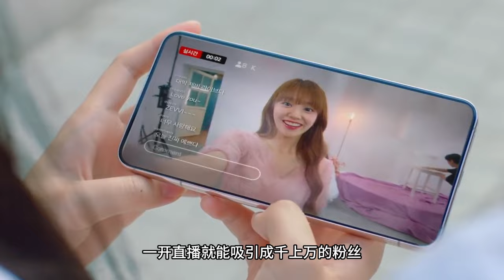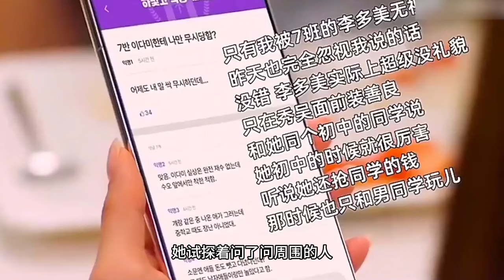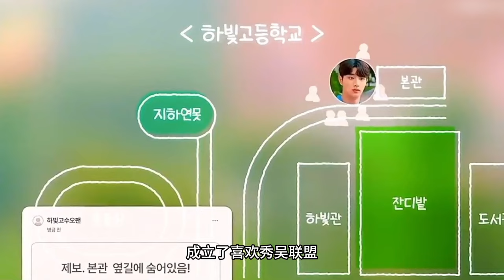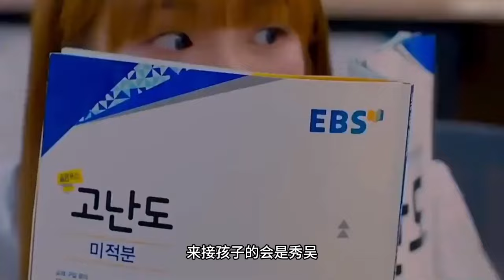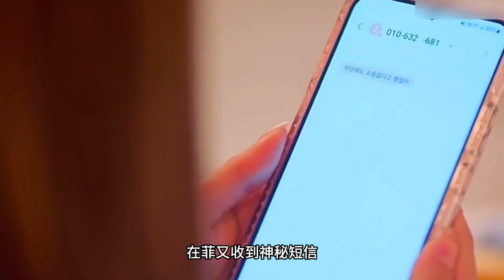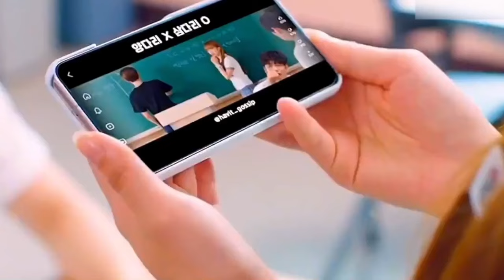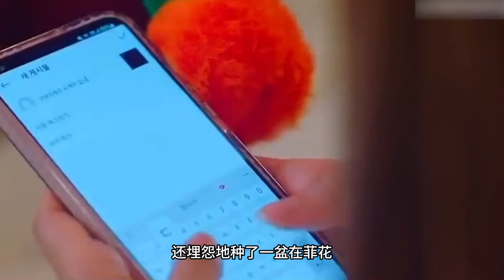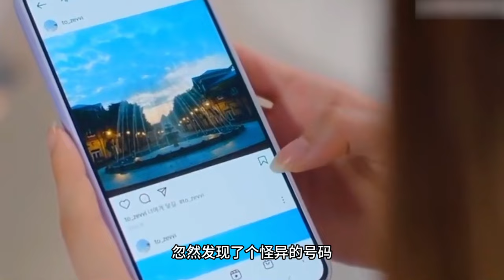國民愛豆意外穿越到漫畫小說里！從惡毒女二逆襲成為女主！一口氣看完《陷入你的世界》！